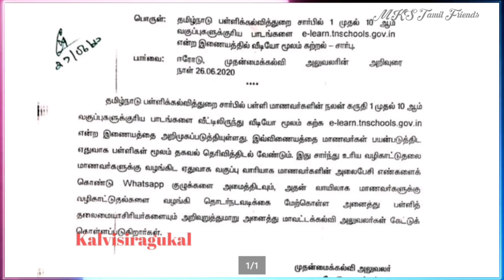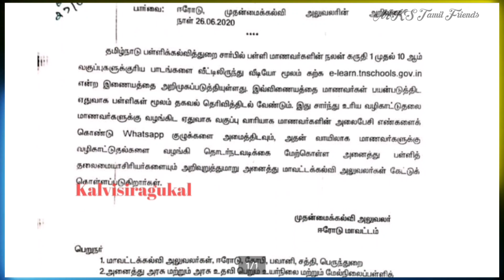வீட்டிலிருந்தே பாடங்களை படிக்க மாணவர்களின் Whatsapp குழுக்களை அமைத்திட CEOவின் செயல்முறைகள் 1&10 Std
CEO's processes for setting up Whatsapp groups of students studying at home from 1st to 10th grade

1 முதல் 10 ஆம் வகுப்பு வரை பயிலும் மாணவர்கள் வீட்டிலிருந்தே பாடங்களை படிக்க மாணவர்களின் Whatsapp குழுக்களை அமைத்திட CEO வின் செயல்முறைகள்

வீட்டிலிருந்தே பாடங்களை படிக்க மாணவர்களின் Whatsapp குழுக்களை அமைத்திட CEO வின் செயல்முறைகள்

1 முதல் 10 ஆம் வகுப்பு வரை பயிலும் மாணவர்கள் வீட்டிலிருந்தே பாடங்களை படிக்க மாணவர்களின் Whatsapp குழுக்களை அமைத்திட CEO வின் செயல்முறைகள்